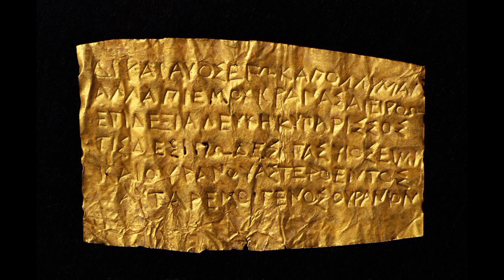CHRONICON by @Archaix138 audiobook part 30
The Nephilim dominion.